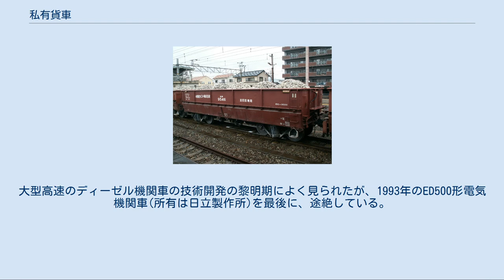私有貨車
タキ1000形。
日本石油輸送所有のタンク車で、所有者名と社章が車体に標記されている。
 ホキ9500形。
小野田セメント（現：太平洋セメント）所有のホッパ車 私有貨車（しゆうかしゃ）とは、鉄道事業者以外の一般企業等が固有の財産として所有し、車籍のみを各鉄道事業者が編入・管理している貨車のことを指す。
 元々は国鉄（鉄道省 - 日本国有鉄道）、つまり国が保有する貨車に対して、民間企業の財産であることからこう呼ばれるようになった。
ただし、民間企業でも鉄道事業者（私鉄）が所有する場合、通常、これの範疇には入らない（ただし、民間企業が所有する貨車を私鉄に車籍編入した場合は、「私鉄に車籍を有する私有貨車」ということになる）。
同様に、現在の日本貨物鉄道（JR貨物）が所有する貨車もこの範疇の外になる。
逆に、国や地方公共団体の機関であっても、鉄道省 - 運輸省の管轄、また地方自治体の公共交通を専門とする機関・部局（例えば、交通局など）以外がこれを所有する場合は、私有貨車と位置づけられた。
 なお、積荷を降ろした状態の空車を回送する際は甲種車両輸送扱いとなる。
積荷を発送することがない駅（例・油槽所に隣接する駅）において発送貨物があるのはこのためである。
 原則として、特定の荷主（例・石油元売会社）が特定の積荷（例・ガソリン）を特定の区間（例・臨海部の製油所→需要地の蓄積所）で運送するために所有するもので、積荷の特性に合わせた形状・機能を持つものがほとんどである。
そのため、車種としては専用のタンク車、ホッパ車、大物車といったものが大半を占める。
ただし、経済活動の多様化によってさまざまな輸送形態が存在するため、汎用の有蓋車、無蓋車、コンテナ車は原則として私有貨車の製作は認められていないが、例外的に製作される場合もある。
両数としては、石油類を輸送するためのタンク車が最も多い。
 車両は当然企業ごとに異なっており、車籍編入する際に形式毎に整理されるが、大物車のように一形式が1両のみとなるものや、タキ1900形のようにタンク車では一形式が1000両以上になってしまうものもある。
 タンク車 私有貨車の大部分はタンク車である。
積荷は石油類や高圧ガス、セメントなどの紛粒体などさまざまである。
 ホッパ車 セメントなどの紛粒体や鉱石などを輸送する。
1952年、小河内ダム建設用に製作されたタキ2200形が私有貨車初のホッパ車である。
当初は暫定的にタンク車に分類されたが、1953年にホッパ車が制定され、ホキ1形（初代）に改番されている。
 石炭車 大正〜昭和初期に在籍した足尾銅山の泥鉱輸送用のセ1形・セ600形の2形式のみ。
当時はホッパ車という車種がなかったため、石炭車に分類されていた。
 大物車 変圧器や発電機などを輸送する。
中には新幹線車両の甲種輸送時の控車として使われるものもある。
かつては鉄道車両の車体や銑鉄を輸送するものなども存在した。
 車運車 1960年代に自動車メーカー各社が新車輸送用の車運車を所有していたが、ク5000形が標準化すると新車輸送用は一旦途絶えた。
その後、国鉄末期からJR移行後にピギーバック輸送用の貨車が製作されたが、2002年までに全廃されている。
 長物車 現存するものはレール輸送用のJR貨物チキ5500形のみ。
国鉄継承のチキ5500形に準じて製作されているが、台車・車体などはコキ100系に類似しており、全くの別物である。
かつては形態上のコンテナ車である生石灰積コンテナ専用のチキ80000形とMDI積コンテナ専用のJR貨物チキ1000形が存在したが、コンテナ車の扱いになると運賃が割高になり、国鉄・JR貨物がコンテナ車の私有を認めなかったため、車籍編入の条件として特定コンテナを専用とする長物車に分類されている。
 コンテナ車 前述のとおり、私有貨車のコンテナ車は原則として認められていないが、さいたま新都心の建設残土コンテナ輸送に使用されたコキ104形5000番台が転用を見込んで例外的に製作されたのみ。
輸送終了後はJR貨物に譲渡され、他車と混用されている。
 無蓋車 現存するものは亜鉛精鉱用のJR貨物トキ25000形のみ。
従来使用されていた国鉄継承のトキ25000形の置き換え用として製作され、国鉄継承のトキ25000形に準じて製作されているが、台車・車体などは全くの別物である。
かつては大型板ガラス用のトキ80000形や私鉄買収車として軽便線用にケト900形が存在した。
 有蓋車 汎用貨車であるため、私有貨車...